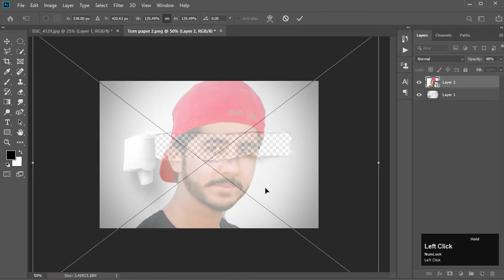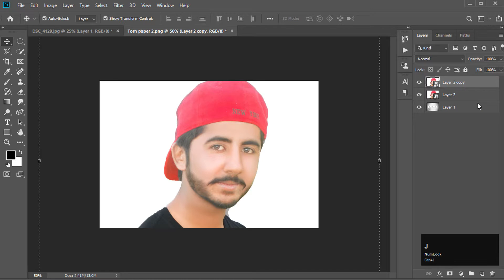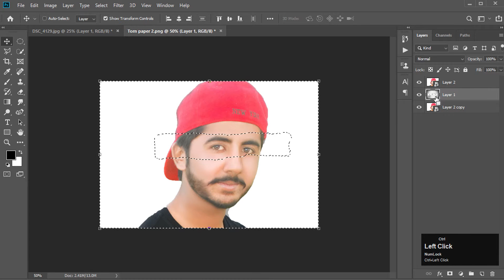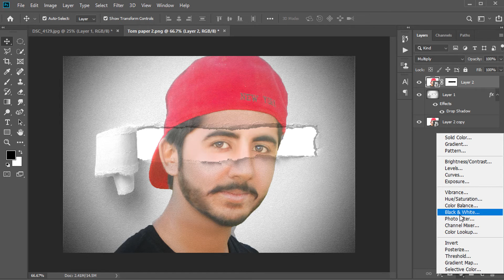How to create torn paper effect in photoshop tutorial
Helo EveryOne! In this Video  i am going to show we learn
How to create torn paper effect in photoshop Easy to way.I hope in this video helpfully.